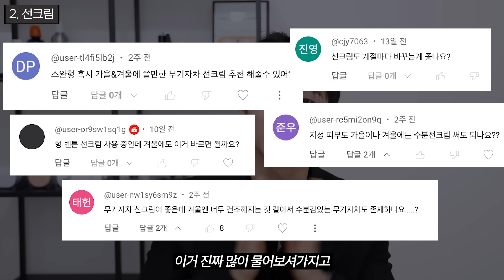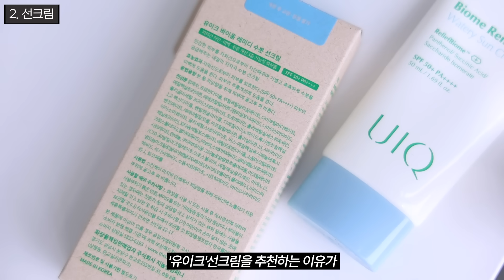추워지면서 꼭 바꿔줘야 할 '겨울' 관리템 6가지 ✅ 2023 추천템 VER.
✅ 제품 정보 ✅
**본 채널 판매링크는 일부 쿠팡 파트너스 링크를 공유합니다. 링크를 통해 판매 발생 시, 일정 수수료를 지급받습니다. 온라인 가격은 시기에 따라 차이가 있어, 로켓배송이 아닌 경우 최저가가 아닐 수 있음을 알려드립니다.

🍂가을/겨울템❄️

- 유이크 바이옴 레미디 수분 선크림 / 50ml, SPF50+, PA / 온라인가 1만원 중반

- 웰라쥬 리얼 히알루로닉 워터리 선크림 / 50ml, SPF50+, PA / 온라인가 1만원 후반

- 에스네이처 아쿠아 라이스 약산성 클렌징폼 / 160ml / 온라인가 1만원 중반

- 아드망 마린 켈프 아쿠아 모이스처 패드 / 280ml, 60매 / 온라인가 1만원 후반대

- 라보에이치 댄드러프 클리닉 일반 건성비듬 샴푸 / 400ml / 온라인가 1만원 후반

- 힐링버드 노워시 앰플 트리트먼트 슈퍼모이스처 / 200ml / 온라인가 1만원 후반

- 에센허브 티트리 바디 크림 미스트 / 130ml / 온라인가 1만원 후반

- 일리윤 세라마이드 아토 로션 / 350ml / 온라인가 1만원 중반

🌸봄/여름템☀️

- 벤튼 스킨핏 미네랄 무기자차 톤업 선크림 / 50ml, SPF50+, PA / 온라인가 1만원 중반

- 에센허브 티트리 딥클린 스칼프 샴푸 / 500ml / 온라인가 2만원 초반

- 에센허브 티트리 90 클리어 바디 미스트 / 200ml / 온라인가 2만원 초반

- 에센허브 티트리 아크네 데일리 워시 / 500ml / 온라인가 2만원 초반

00:00 영상소개
00:37 1 스킨케어
01:38 2 선크림
02:47 3 세안/각질
04:04 4 헤어
05:23 5 바디케어
06:54 클로징

🛒 비욘드그루밍 스토어 (남자 최적화 관리템 편집샵)